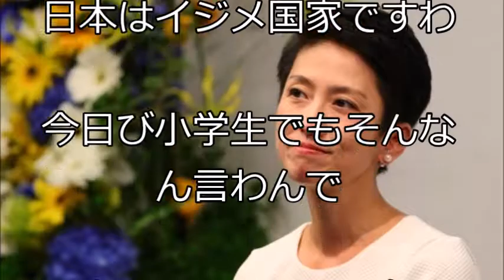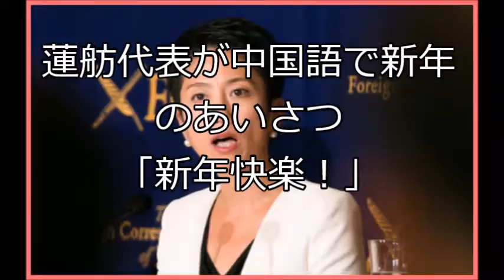蓮舫「安倍首相と同じ空気を吸うのが辛い」